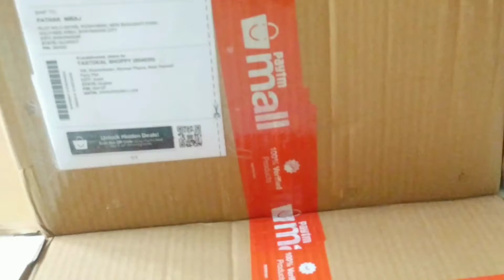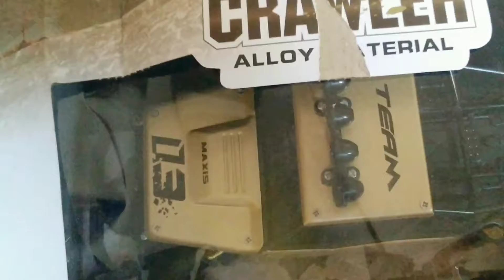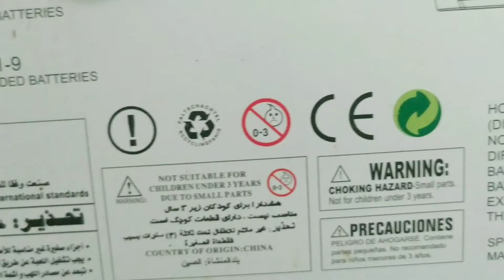Unboxing Racing TOY CAR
UNBOXING FOR -
VBE MATTLE REMOTE CONTROLLED ROCK CRAWLER - RC MONSTER TRUCK.
4 WHEELS DRIVE CAR FOR KIDS.

This Is Very Powerful And Beautiful Racing Cars for kids Control with Remote Control. Very Best Built Quality, Real Tyre Made With Rubber, Plastic Quality Good.

VBE Metal Remote Controlled Rock Crawler RC Monster Truck;4 Wheel Drive Car For Kids (Golden) by Fastdeal Shoppy

More Unboxing Video Coming Soon.

Visit My Instagram Account Here.

Comment Your thoughts about this Video.